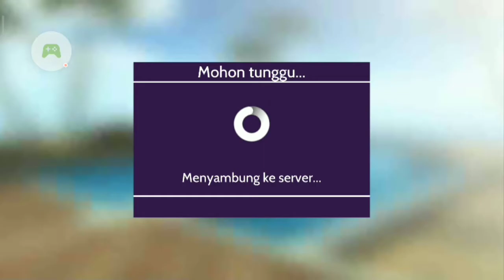The Halloween Update Day 7